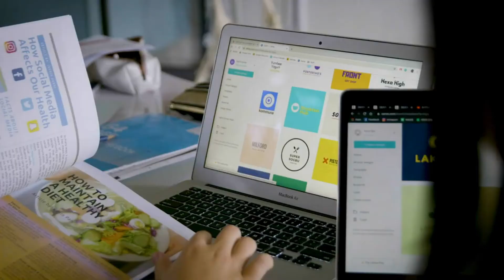Canva Education Canva Nedir? Neler Yapılabilir